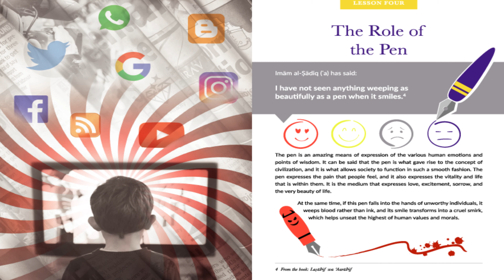The Role of the Pen | Life Lesson from Noble Narrations | Lesson 3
The pen gives us a means to express human emotion, and could be ascribed to the rise of civilization. Imām Jaʿfar aṣ-Ṣādiq (ʿa) said, "I have not seen anything weeping as beautifully as a pen when it smiles."

Moulana Abidi goes over Lesson 3 (The Role of the Pen) of Life Lesson from Noble Narrations.

This video is inspired by the upcoming publication by Al-Kisa Foundation titled "150 Life Lessons from Noble Narrations", your donation will help sponsor this book.